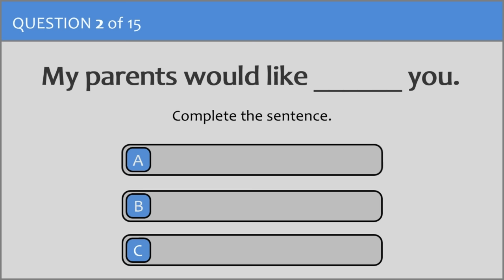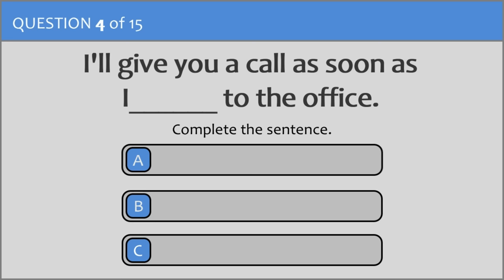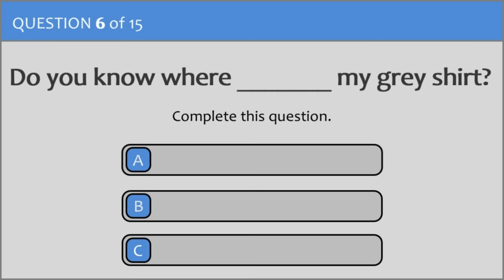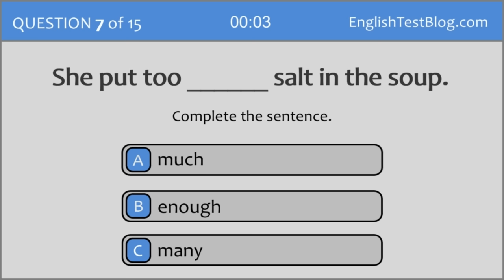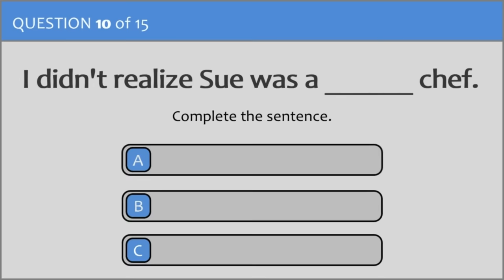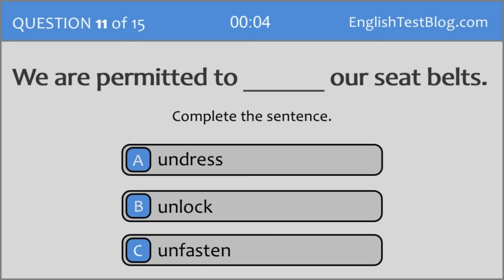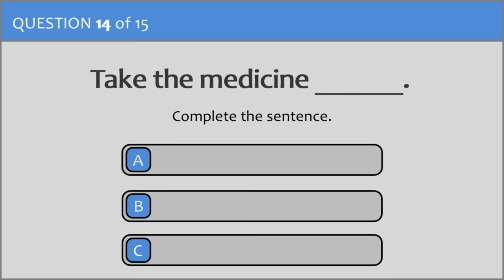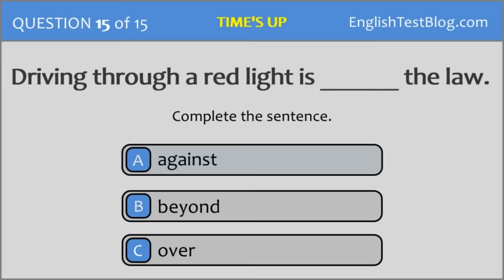Can You Pass This Mixed Grammar Quiz?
Do you love mixed grammar quizzes? If yes, this mixed grammar quiz is designed for you. Each question is on a different topic on this quiz.
Right now take this mixed quiz and share your score with us.